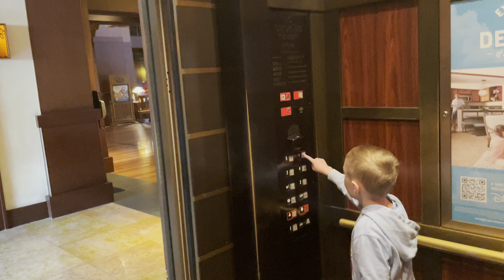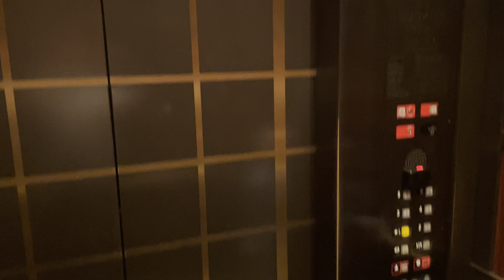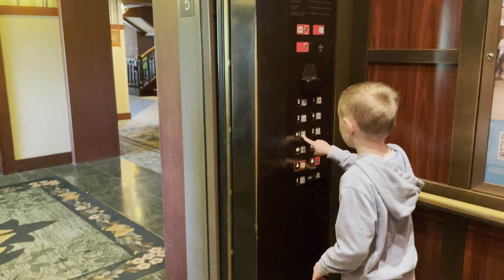Disney Grand Californian Hotel Elevator